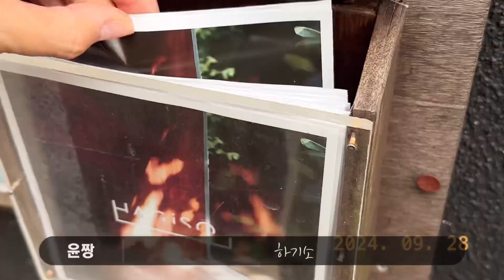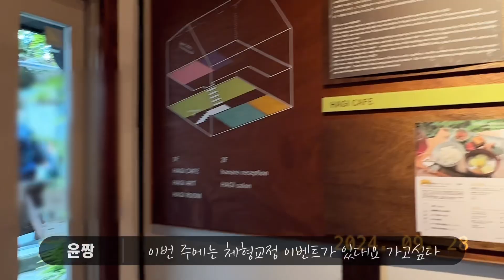[도쿄][야나카긴자] 도쿄레트로 데이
📍 일본 - 도쿄 - 야나카긴자
14:30 🎋
15:30 🎪
15:50 🎁
16:10 📚
17:00 🛖
18:30 🍡 하부타에 당고
18:50 🚊 닛포리 역에서 오츠카 역으로 이동
19:20 🛒 슈퍼호텔 체크인하고